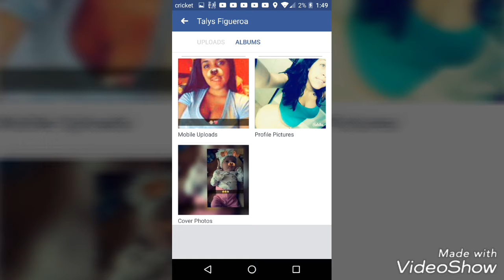MY FRIEND IS MISSING (NOT CLICKBAIT)!!!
So I made this video to let u know and be aware that my friend is missing but I don't know if she's back home or still missing!!! The last thing I know is she's either at home or she's still missing from last Sunday. If any of u know the truth of where she is let me know by commenting down below please so I don't got to worry anymore. Be careful with who u meet in this world because they may be a very bad person! Love u guys and please always remember not to put yourself in a situation where ur not safe!!!